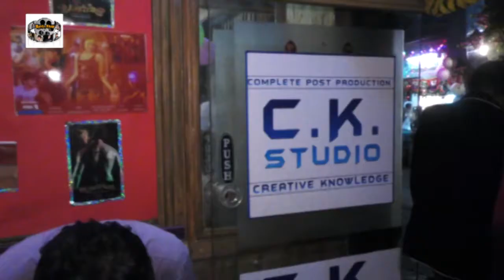New Office C K Studio Inguarations & Celebrate By Cake Cutting 2